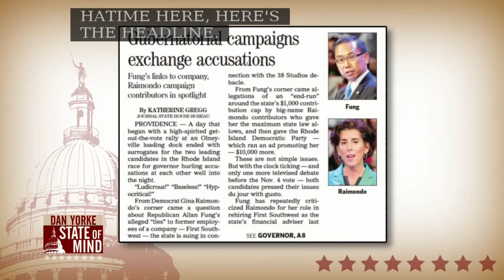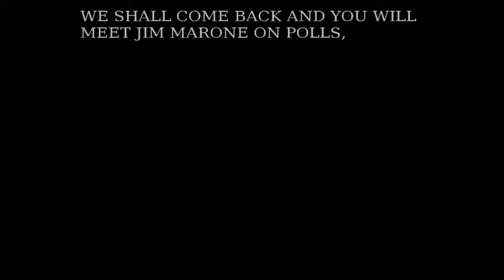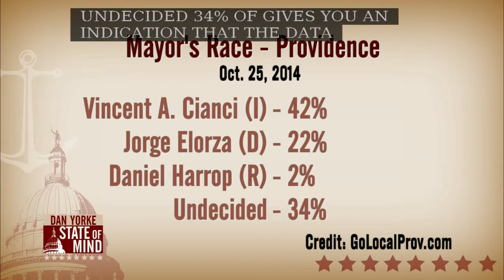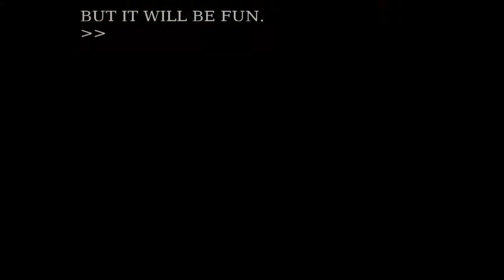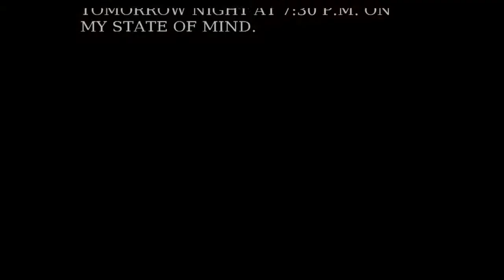10/30: James Morone on State of Mind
10/30: James Morone on State of Mind